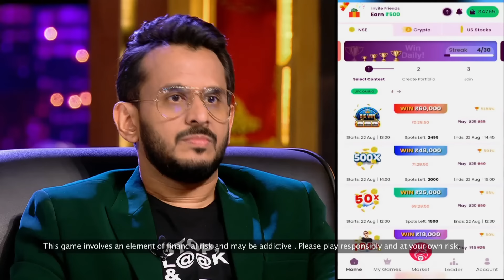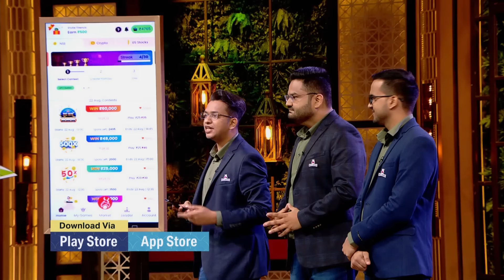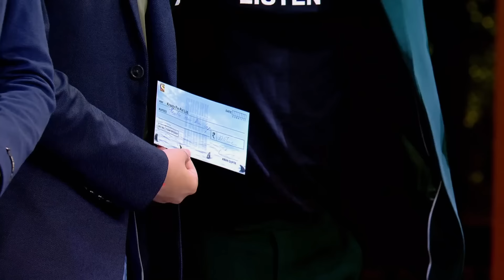Peyush और Aman ने मिलकर किया 'Bullspree' में Invest | Shark Tank India S2 | Multiple Offers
Click here to keep watching SharkTankIndiaSeason2